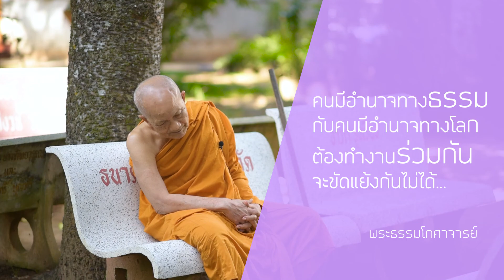พระธรรมโกศาจารย์ (องอาจ ฐิตธมฺโม ป.ธ.๙) พบปะญาติโยมช่วงฤดูพรรษา ep.4